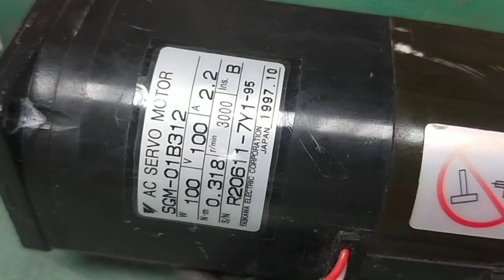Yaskawa SGM-01B312測試影片(Working test for repair/used parts)-工控王國